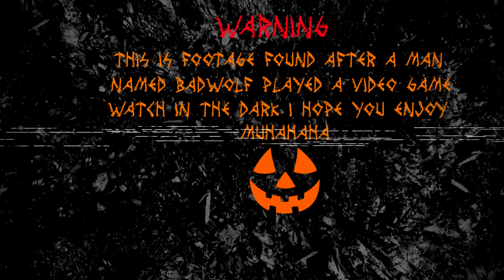Frightfest Finale: 5 Nights at Freddy's Sister Location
Hey Pups Badwolf here. Happy Halloween! Ok so I never have enjoyed jump scares but you guys seem to like watching them sooo I present to you me pissing myself :) This game scared the crap outta me and I do not plan on playing more of it. That being said it is very well made and it takes alot of hard work to make a game atmosphere that can legit scare people, so Well done Scott Cawthon. I encourage those who are looking for a good scare to pick this game up cause watching it and experiencing it are two very different things Pups. I hope you enjoyed this video and props to the You tubers who beat these games, you know who I mean. Have a safe & spoopy Halloween Pups Awooooooo.                     Five Nights at Freddy's Sister Location on Steam